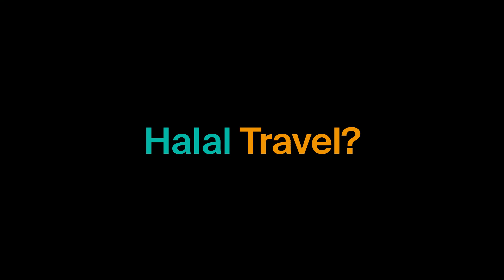Villa Alya Boutique Hotel, Marmaris, Turkey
Contemporary 3-bedroom villas, each with its own completely private pool set in the attractive garden. In a beautiful spot on the edge of forest land and olive groves, they overlook Turunç Bay. Flexible meal plans are available.

✅Halal Food
•  All food in the property is halal
•  Halal food is available in restaurants/​cafes/​​groceries within 500m of the property

✅No-alcohol Policy
•  No alcohol is served in the property

✅Ladies Privacy
• Secluded outdoor pool (in all villas)
• Beach swimming (mixed-gender, modest swimwear compulsory)